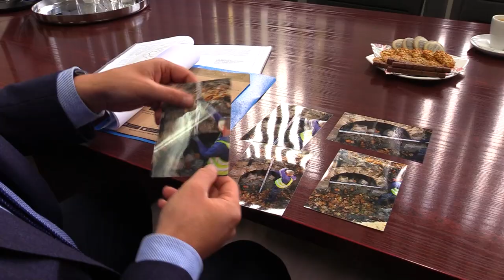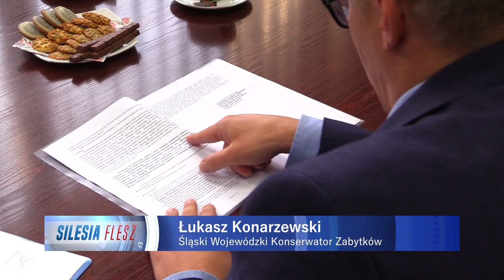Tunele z czasów II wojny odkryto w Sosnowcu 07.11.2022